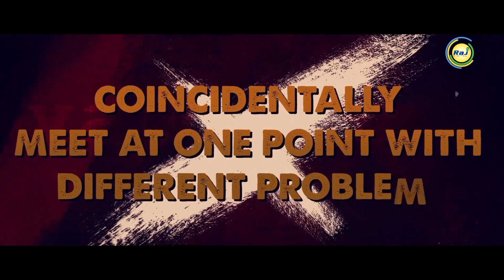Nilavai Pidippom Serial Promo | Episode - 180 | 14.02.2023 | Mon - Fri-06:30 PM | Raj Television